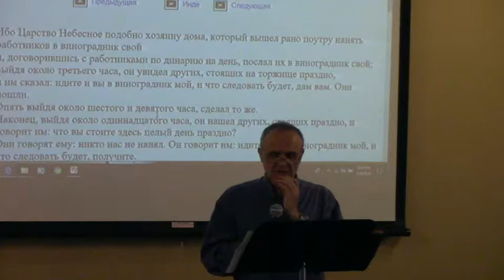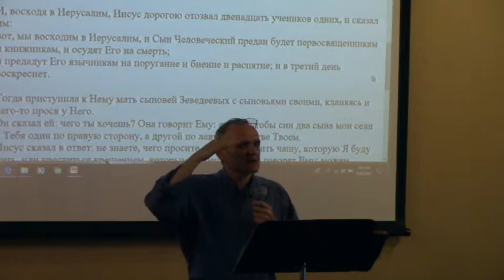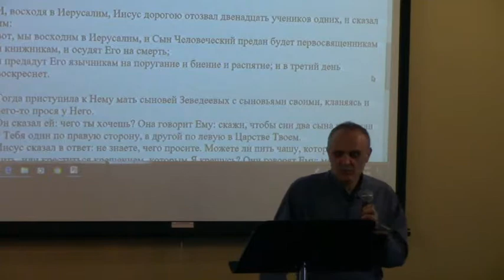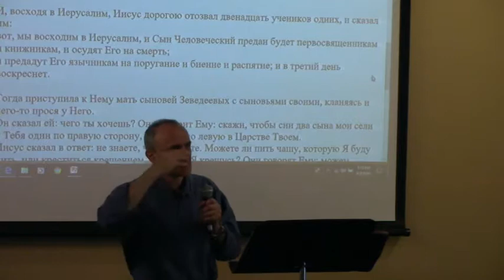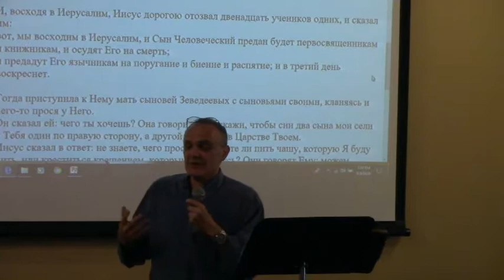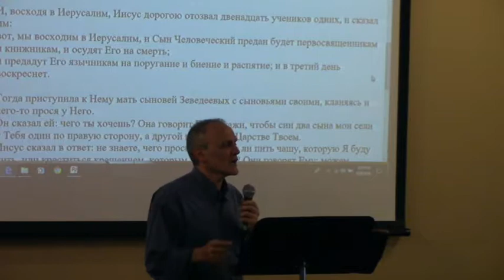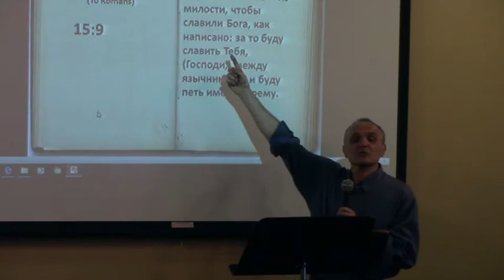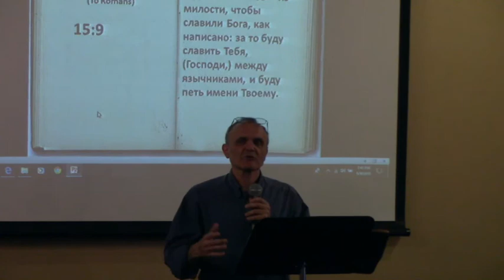David Gurevich, 9June 2018